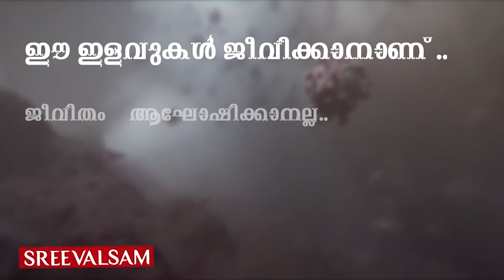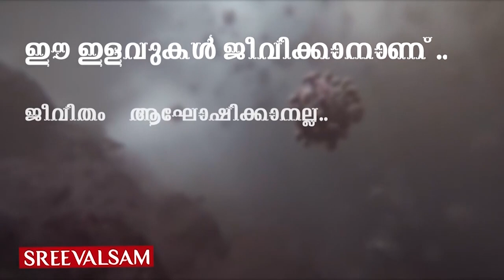കൊറോണ ഇറങ്ങിയോടിയത് വുഹാനിലെ ലാബില്‍ നിന്നു തന്നെ..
കൊറോണ ഇറങ്ങിയോടിയത് വുഹാനിലെ ലാബില്‍ നിന്നു തന്നെ.. ആവശ്യത്തിലേറെ തെളിവുകള്‍ അമേരിക്ക ശേഖരിച്ചു കഴിഞ്ഞു...